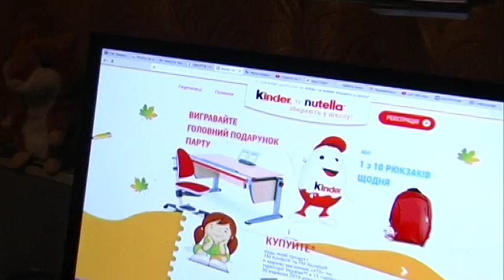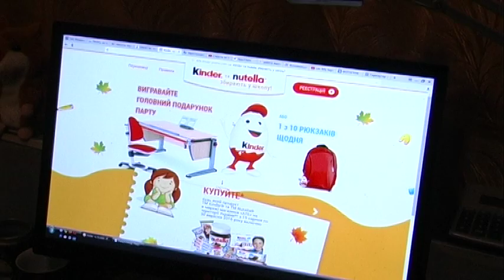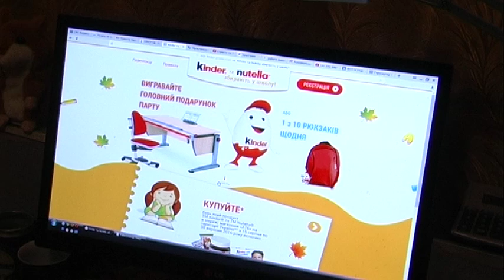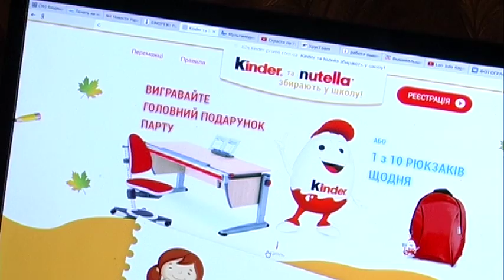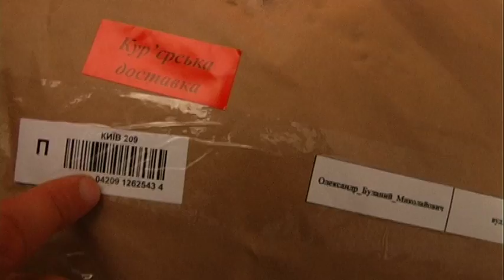Kinder Surprise.Kinder.Unboxing Kinder Surprise .Киндер Сюрприз дарит подарки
В этом видео правда о акциях которые проводит торговая марка Киндер!